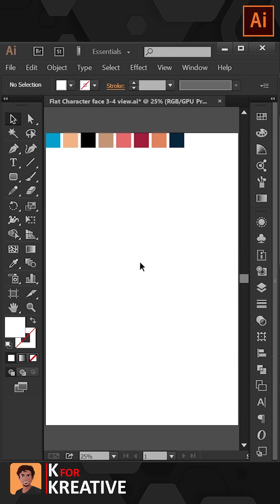How I Made This Clean 3/4 Face Vector Art 👨‍🎨🔥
Learn how to create a clean flat 3/4 face vector illustration using simple shapes and smooth colors! In this quick tutorial, I’ll show my full process step-by-step — from base shapes to shading and highlights.

Perfect for beginners and digital artists who love flat design.